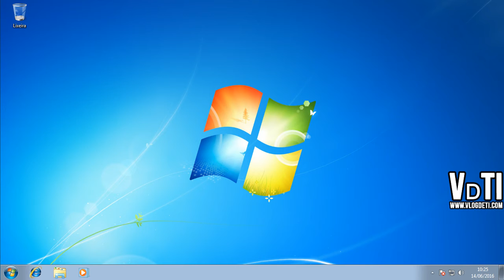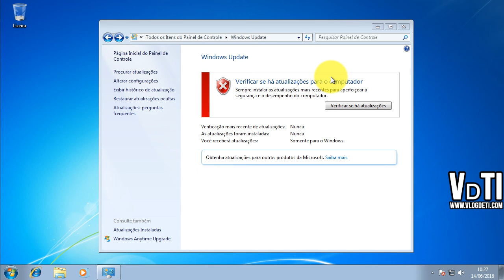Como desativar atualização automática no Windows 7 - Windows update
Como desativar atualizações automáticas no Windows 7. As atualizações automáticas do baixadas através do Windows update. Veja como desativar as atualizações automáticas e configurar para download manual. Desta maneira você pode baixar as atualizações do Windows manualmente